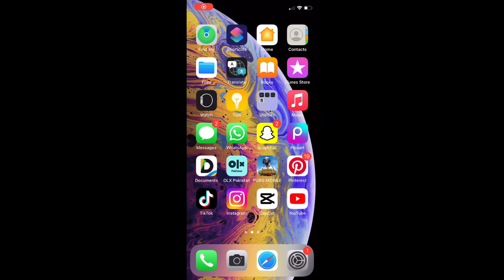SYRIAN PLAYER CHALLANGE ME 1 V 1 | 🇵🇰V🇸🇾 MUCH INTENSIVE MATCH OFF MY CHANNEL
ASLAM O ALAIKUM HABIBES ❤️🔥

TODAY VIDEOS A SYRIAN PLAYER CHALLANGE ME 1V1

PAKISTANI VS ARABIC PLAYER TDM FULL INTENSE FIGHT | PUBG MOBILE